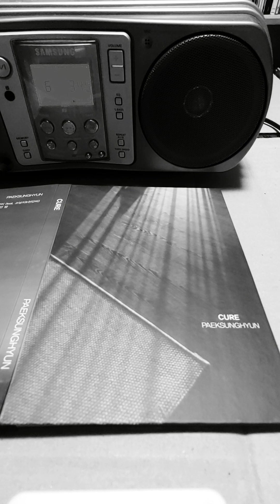Close my eyes (2023년, "CURE", 백성현)